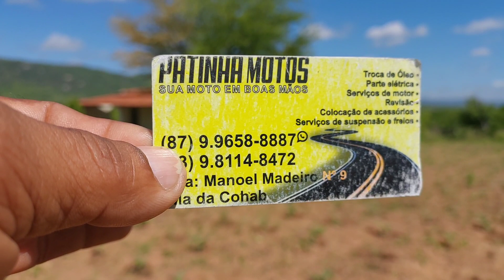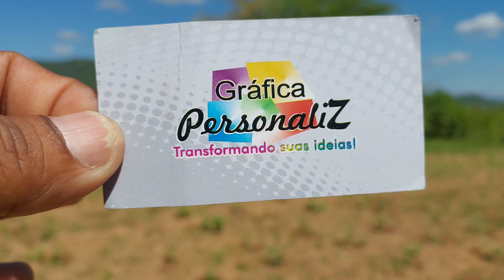VENDE-SE UMA CHÁCARA NO SÍTIO COMISSÁRIO, EM CUSTÓDIA BRASIL.